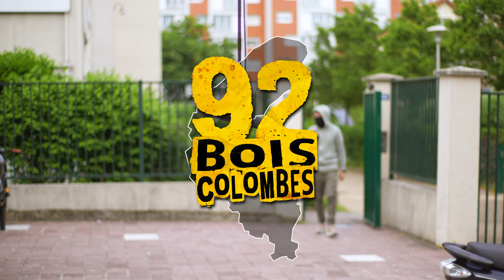Otaves - C4CTUS / Ça Kick Fort (92) Bois-Colombes